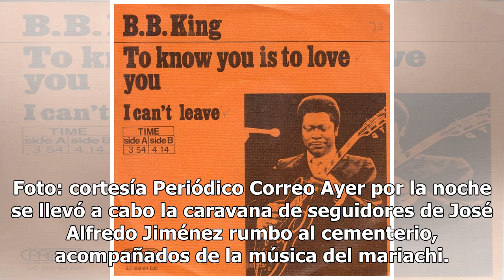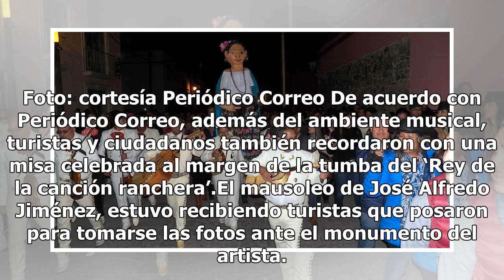Música para recordar a nuestro querido José Alfredo Jiménez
Sigue siendo conocido como "El Rey" o "El Rey de la canción ranchera". No podemos imaginar la música mexicana sin el gran José Alfredo Jiménez, de quien se conmemoró su 45 aniversario luctuoso. Como ya es toda una tradición, en su natal Dolores, Hidalgo se recuerda a José Alfredo Jiménez de la mejor...